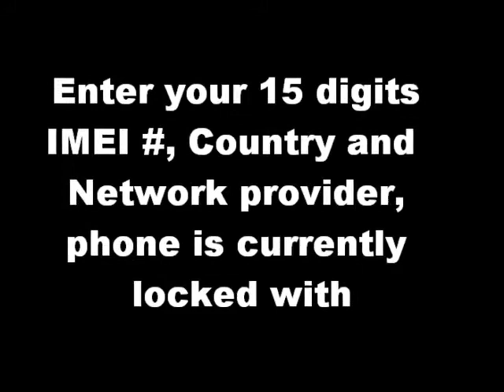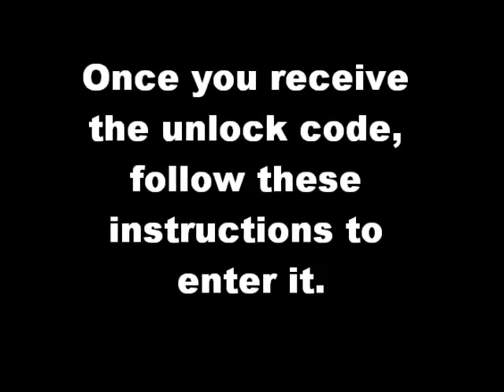Samsung B270 Unlock Code - Free Instructions